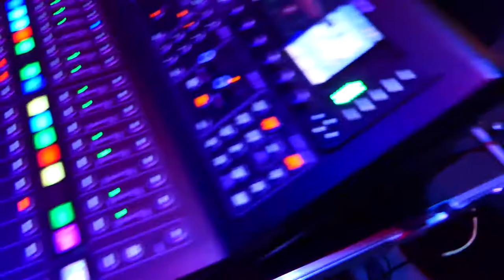Czeremszyna Lipka 2020 08 19 Bardzo Bardzo